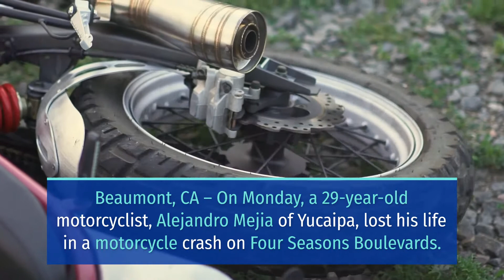ALEJANDRO MEJIA OF YUCAIPA DIES IN MOTORCYCLE CRASH ON FOUR SEASONS BOULEVARD [BEAUMONT, CA]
Beaumont, CA (December 29, 2021) – On Monday, a 29-year-old motorcyclist, Alejandro Mejia of Yucaipa, lost his life in a motorcycle crash on Four Seasons Boulevards.

It was about 12:40 p.m. when the accident happened at the intersection with Potrero Boulevard.

Investigators said Mejia entered the intersection and collided with a pickup truck.

Good Samaritans attempted to render aid to Mejia before the paramedics arrived. However, the authorities pronounced him dead at the scene less than 10 minutes later.

The involved pickup driver did not incur injuries from the crash. The driver stayed at the scene and was investigated by the officers and released.

There are no other details were available as of yet, including who might have been at fault.

Sweet Lawyers would like to express our sympathies to the family and community of Alejandro Mejia. May you find strength during this difficult time.